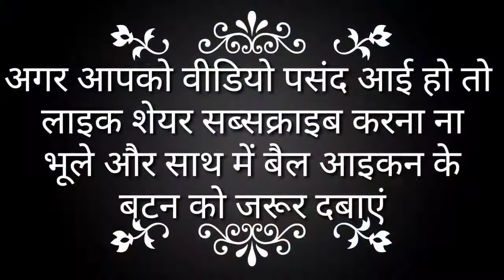माता की आरती भजन,नवरात्रि स्पेशल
माता की आरती
माता की आरती लाइव
माता की आरती वीडियो
माता की आरती वीडियो में
माता की आरती शेरावाली
माता की आरती गाना
माता की आरती डीजे सॉन्ग
माता की आरती लक्ष्मी माता की आरती
माता की आरती डीजे में

Preeti ki Rasoi
PreetikiRasoi